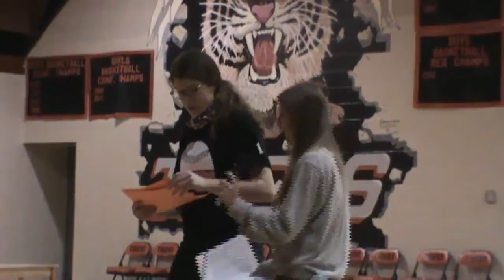Having fun at the 3rd quarter awards assembly January 29, 2021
210129Assembly